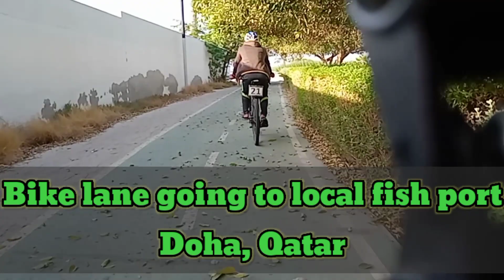Biking in Doha Qatar Part 1 SingkoUnoDos TV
Doha, Qatar Bike lane view - local fish market - local fish port-shawarma- night ride going home